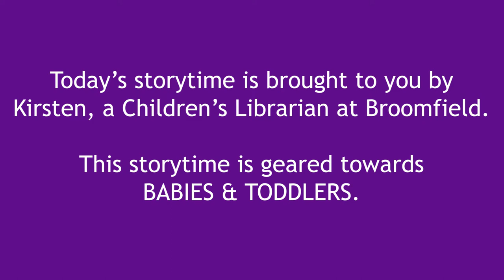Babies & Toddlers: Fun Rhymes & Songs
Enjoy bounces, rhymes and fingerplays that you can repeat with your child throughout the day to build early literacy skills while you play together.